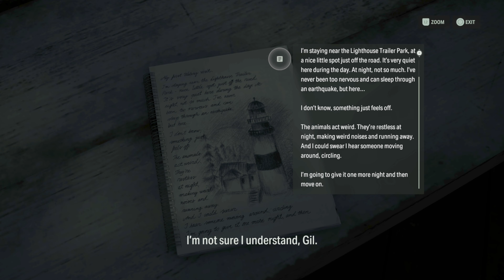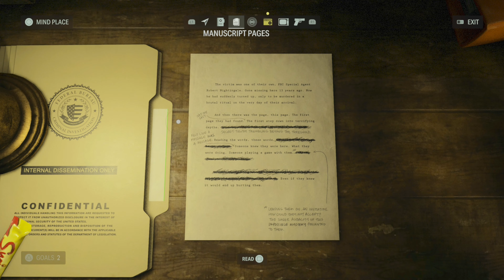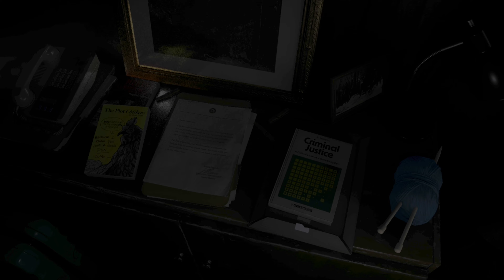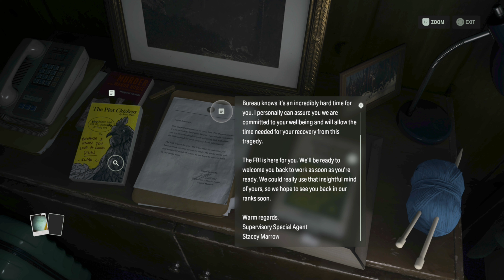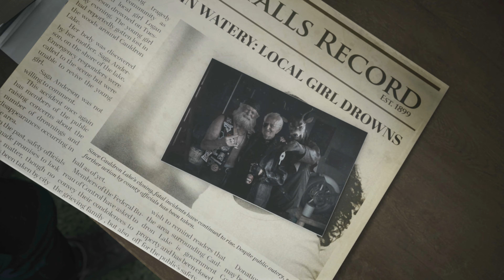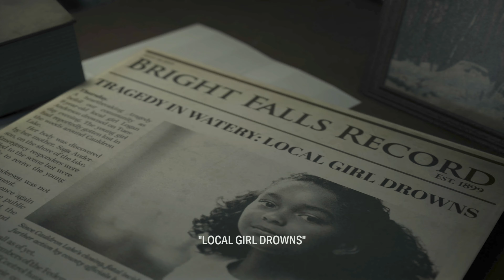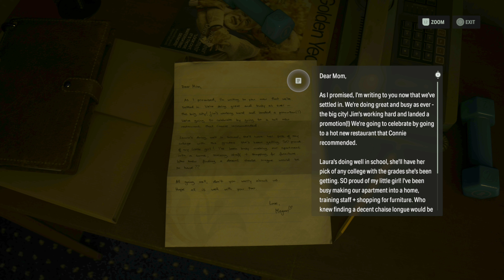ALAN WAKE 2 - Let's Play - Part 24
Welcome to the eagerly anticipated Alan Wake 2, a third-person survival horror game infused with psychological intrigue. Alan Wake reemerges into a world fraught with chilling suspense, joined by Saga, a fresh protagonist embroiled in the enigmatic saga.  Together, they navigate a treacherous landscape where every step unravels a cryptic enigma, blurring the line between nightmare and reality. As they navigate through this twisted landscape, fraught with psychological twists and turns, their quest becomes a relentless pursuit to decipher the mysteries entwined within the darkness and break free from its ominous grasp.